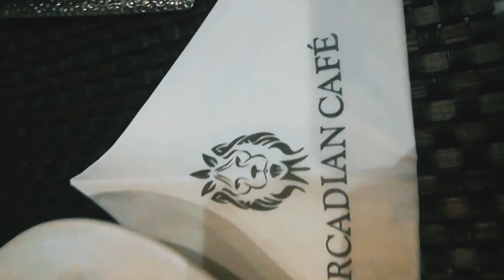Foodie Moodie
Simple Vlog